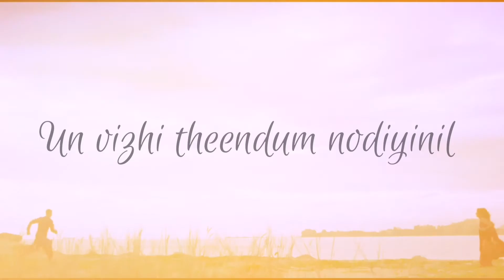Oru murai | Venpa | Status Song😍💙💛❤️